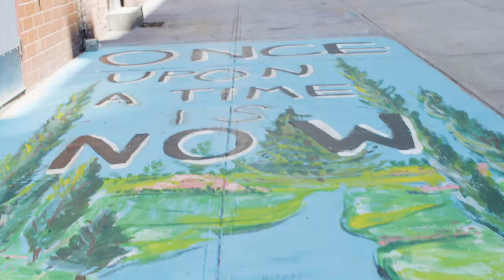The Next Generation for Momofuku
David Chang, Momofuku chef and founder, has tapped Eunjo “Jo” Park to be the executive chef of the brand’s forthcoming restaurant at Hudson Yards. Chef Park has worked at some of the world’s most celebrated restaurants, including: Daniel, Le Bec Fin, Per Se, and Momofuku Ko, to name a few.